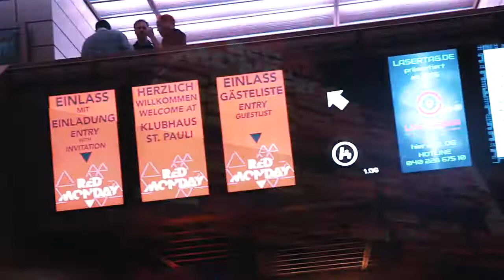Saxophonist DJ Party Club Event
Saxophonist und DJ im Club